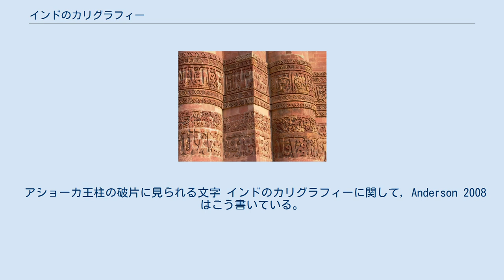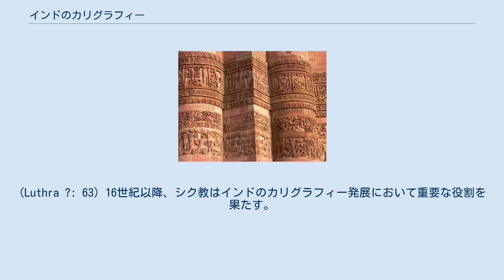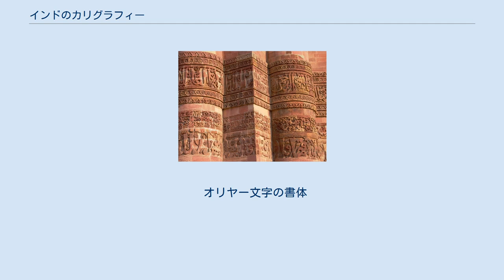インドのカリグラフィー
本項目では、インドのカリグラフィーについて述べる。
 アショーカ王柱の破片に見られる文字 インドのカリグラフィーに関して, Anderson 2008はこう書いている。
 アショーカ王 (紀元前265年–238年) の勅命は石に彫り込まれ、勅命の碑文は筆記体で記されていた。
アショーカ王亡き後、アショーカ王時代のブラーフミー文字の書法を引き継ぐ形でカローシュティー文字とブラーフミー文字という2つの書法が現れた。
カローシュティー文字は紀元前3世紀から紀元後4世紀までインド北西部で用いられ、8世紀まで中央アジア全体で用いられることとなった。
 インドでは碑文を彫る媒体として銅は好んで用いられた。
インド北部では、2世紀には白樺の樹皮を文字を書く媒体として用いるようになった。
インドで使用されていた多くの文字は、13世紀に紙が伝来した後もヤシの葉に記されることが多かった。
ヤシの葉の両面が文字を書く面として使用された。
ヤシの葉は長い長方形の形に整形され、葉の上部に穴を開け紐を通すことで本を作成していた。
このような本の作成方法は東南アジアでも一般的であった。
ヤシの葉は文字を記す媒体として最適であり、南アジアの文字に多く見られる繊細な書体を扱うことを可能にした。
 インドの貿易商や植民、冒険家、仏教を布教する和尚などによって東南アジア諸国にブラーフミー系文字がもたらされた。
 マハーバーラタに見られる装飾体のカリグラフィー 東南アジアの国々はもたらされたブラーフミー系文字やインドの文化の影響を受けた。
その影響は言語の内部構造にまで及び、音節や文字の表現方法、左横書きという文章を記す方向にまで及んだ (Gaur 2000: 98)。
サンスクリットをヤシの葉に記した手書きの文章はバリ島を含む東南アジア各国へと広まっていった (Ver Berkmoes ?: 45)。
 ナスタアリーク体で書かれたガーリブの詩 インドには多くの異なる伝統的なカリグラフィーが存在しており、根本的にアラビア文字やペルシア文字の伝統的なイスラームの書法と異なるものであったため、ペルシア人によるムガル帝国建国とともにもたらされたペルシア文字の影響は大きく、この時代には従来のインドのカリグラフィーとペルシャ文字の書法との融合が進んだ。
ムガル帝国時代には上層階級の人々が記す自叙伝や歴史書物において幾つかのカリグラフィーが生み出され、それらの文字はペルシア文字の書法と同じく右から左へと書かれていた。
このようなカリグラフィーの変化はラーマーヤナやマハーバーラタを含むインドの叙事詩などに見られたインドの伝統的な文学の形式にも影響を与えたと考えられていた (Bose & Jalal 2003: 36)。
 ムガル帝国第2代皇帝フマーユーンはペルシア人のカリグラファーをインドへ呼び寄せた。
彼らはムガル帝国第3代皇帝アクバルの下で現地のヒンドゥー教の経典文字を担当する書家と協力しインドのカリグラフィーを発展させていくこととなる (Bose & Jalal 2003:36)。
 クトゥブ・ミナールに見られるアラビア文字はクーフィー体と呼ばれる。
クーフィー体はヒンドゥー教やジャイナ教の伝統様式の影響を受け、花や花輪などによる装飾体となっている。
(Luthra ?: 63) 16世紀以降、シク教はインドのカリグラフィー発展において重要な役割を果たす。
シク教徒は伝統的にシク教の教典であるグル・グラント・サーヒブを手書きし、彩飾を施していた。
シク教徒のカリグラファーであるプラタープ・シング・ジアーニー (1855–1920) はシク教の文字を英語に翻訳した最初の翻訳者として知られている。
 オックスフォード大学のボードリアン図書館にあるシクシャーパトリーはサンスクリットによるカリグラフィーの好例である (Williams 2004: 61)。
 1192年に建設されたクトゥブ・ミナールに見られるクーフィー体の碑文 宗教の教典はインドにおいてもっともカリグラフィーの使用頻度が高い書物である。
修行中の仏教徒は寺院においてカリグラフィーの鍛錬を積み、教典の写本を制作する義務があった (Renard 1999: 23-4)。
ジャイナ教の信者はジャイナ教の聖典に装飾体のカリグラフィーを組み入れた写本を制作していた。
これらの写本は安価な素材に繊細なカリグラフィーを書き込む形で制作されていた (Mitter 2001: 100)。
 オリヤー文字の書体